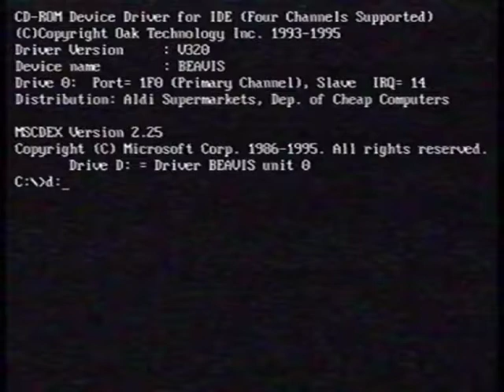ｆｏｒｔｗａｖｅ ．ａｖｉ城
ｗｈｅｒｅ　ａｒｅ　ｗｅ　ｌａｎｄｉｎｇ　ｂｏｙｓ？